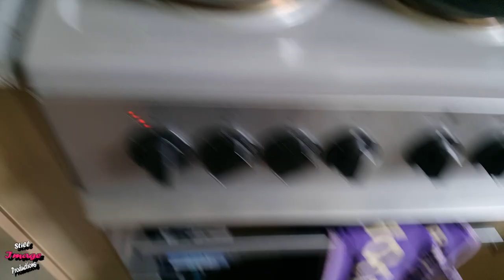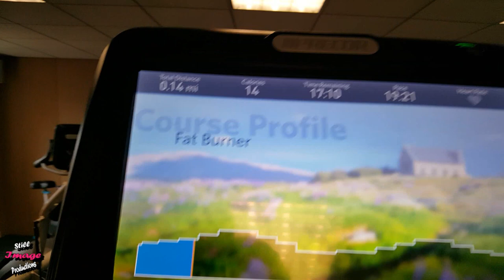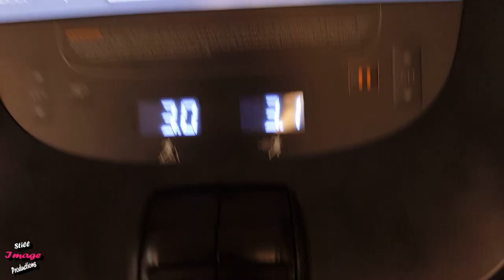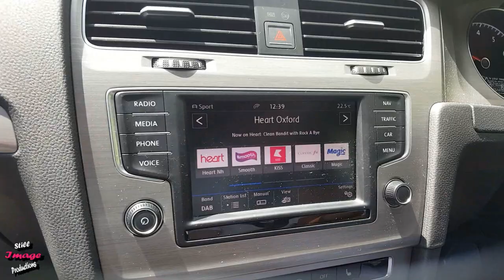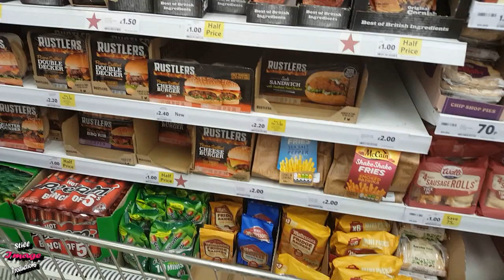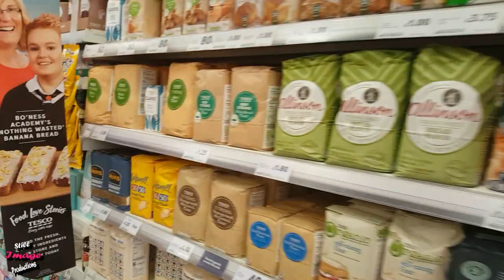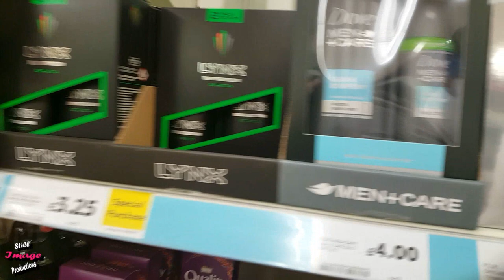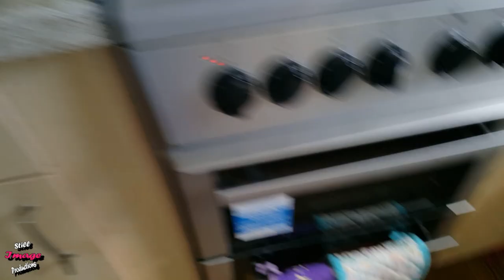End Of Week Vlog - 12th - 16th June 2017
How we live our days is how we live our lives. A Week in the life of the Stephenson-Grech Family.

cheryl falling over and hurting herself, Problems with Bem, going to the gym. car being picked up and having a hire car,  cheryl getting her hair cut.